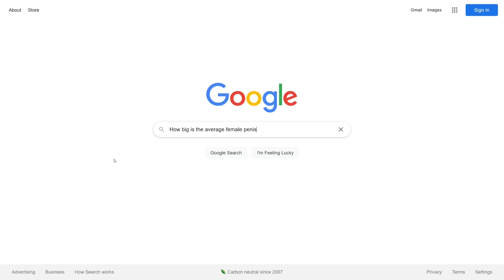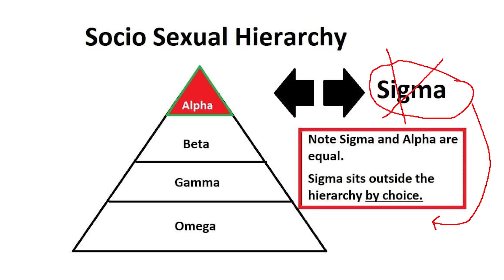How long is the Samsung Virtual Assistant girl's peen?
The Samsung Virtual Assistant Sam has been speculated to be male, so how long is she?